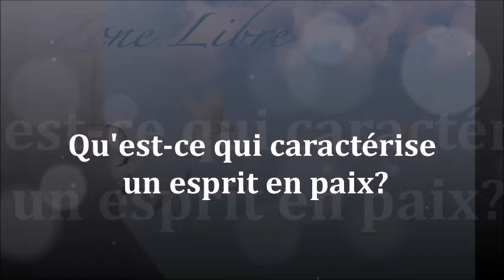1564" Qu'est ce qui caractérise un esprit en paix " Guy ROGER ZONE LIBRE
La paix découle d'un abandonnement à toutes les préoccupations qui émoussent dans la vie quotidienne. Un esprit en paix se caractérise par sa libération de toute activité mentale.

Pour venir  rencontrer Guy Roger à l'évènement du 23 mars  au tampon  9 rue Jean Barth suivre le lien (pour plus de renseignements 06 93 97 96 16)